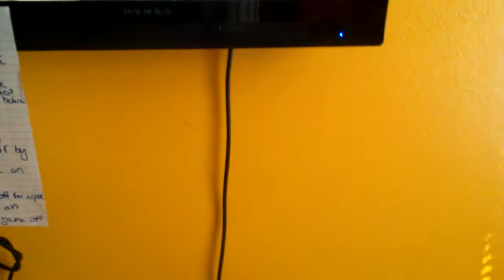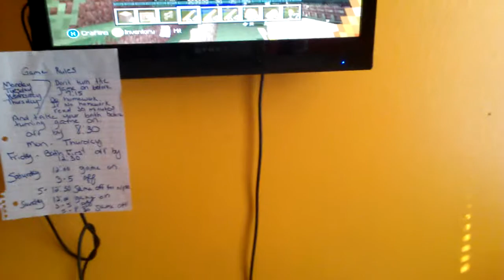Happy new years stay tuned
DJ CRAFT X AND IZZYPIXIE123